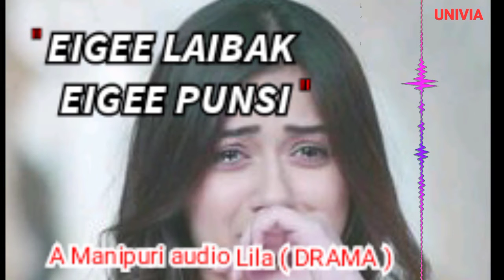AUDIO DRAMA TAMINNASI